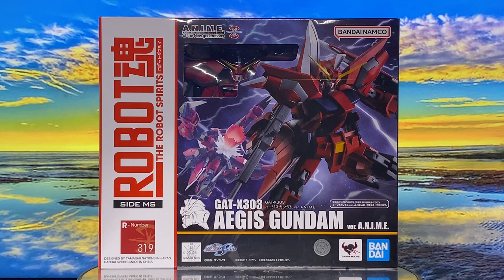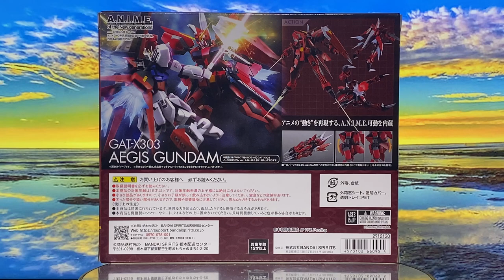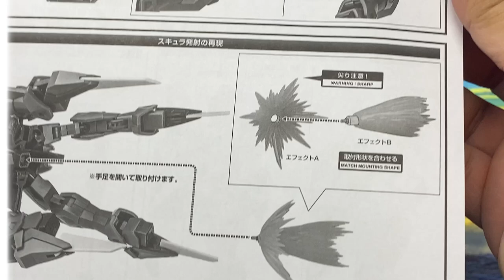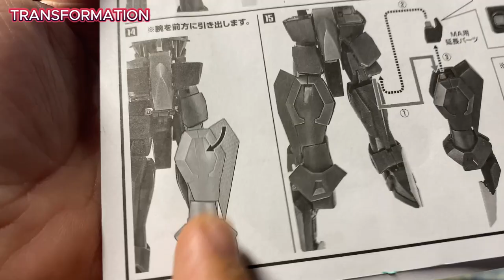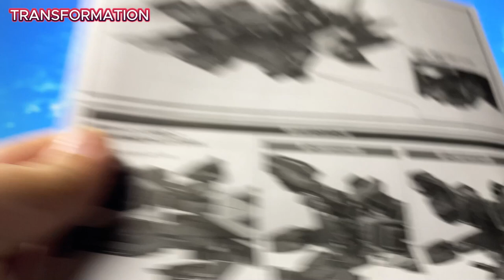Robot Spirits Ver. A.N.I.M.E. Aegis Gundam Review | Transformation and Articulation Breakdown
Title: Robot Spirits Ver. A.N.I.M.E. Aegis Gundam Review | Transformation and Articulation Breakdown

Description:
Welcome back, Gundam fans! In today’s video, we’re unboxing and reviewing the latest addition to the Robot Spirits Version ANIME line: the Aegis Gundam from Mobile Suit Gundam SEED.

We'll take an in-depth look at the figure’s articulation, transformation gimmick, and a plethora of accessories. From the solid build quality to the stunning matte red finish, we’ll cover every detail that makes this figure a must-have for any Gundam enthusiast. Plus, we’ll share tips on handling those delicate blade beams and show you how to maximize your posing options.

Key Highlights:
• Detailed unboxing and first impressions
• Comprehensive articulation test
• Transformation process from mobile suit to mobile armor mode
• Overview of accessories including alternate hands, beam weapons, and blast effects
• Close-up look at design features and color scheme

If you love Gundam SEED, transforming Gundams, or are a fan of the Robot Spirits line, this video is for you!